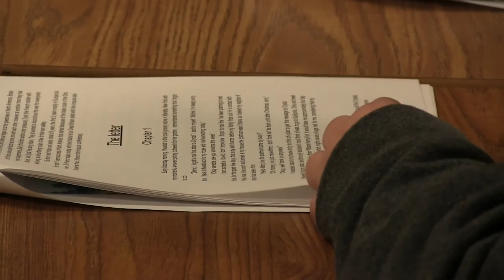8th Grade Mary Beck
Writing assignments are often met with groans and sighs in an English classroom.  Goshen Middle School New Tech’s 8th grade language arts teacher Brandi Sapp overcame the typical response by finding an authentic audience for her students’ writing.

Mrs. Sapp worked with her colleague Suzanne Holcomb, a teacher at 5th grade at Elkhart’s Mary Beck Elementary School.  Together, the two designed a project to benefit the students at both schools.  The project required Mrs. Sapp’s 8th graders to create historical fiction stories for 4th and 5th grade students at Mary Beck.  For their part, the Mary Beck students created rubrics to score and provide feedback to the authors.  Both learned about the Revolutionary War by writing and reading the stories.

The project culminated with a short field trip that allowed the two groups to meet and present the stories in person.

Come along on this project in this video showing the students eagerly tackling the academic challenges of writing historical fiction and providing high quality feedback.